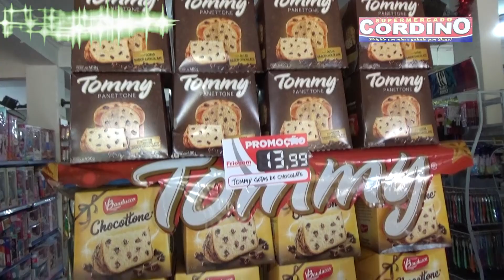Supermercado Cordino.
O Supermercado Cordino deseja a todos um feliz Natal e um próspero Ano Novo.
Avenida Reginaldo Gomes de Souza na Altamira. Supermercado Cordino.